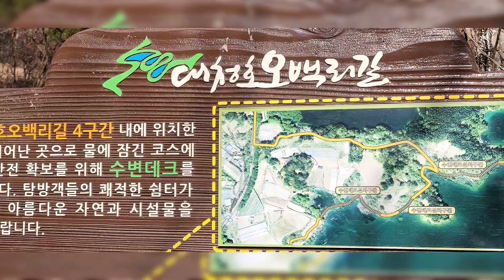샤랄라의대청호 오백리길나들이 ~ 유심초 ♡ 그대를 사랑하오 ❤️ 샤랄라 노래 ❤️